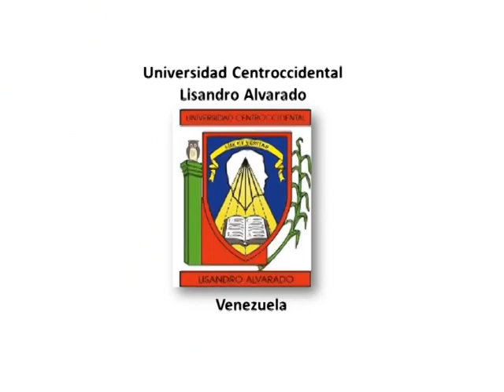Orquesta de Cámara de la UCLA. Tema: Lo que tu sentiras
Orquesta de Cámara de la UCLA. Tema: Lo que tu sentiras (Autor:Rafael MIguel López. Arreglo: Antonio Gimenez). Presentacion realizada durante  el Acto Académico de Conferimiento del   Doctorado Honoris Causa de la Universidad Centroccidental Lisandro Alvarado UCLA a Bartaolomé Finizola Celli en Barquisimeto. Julio 31 de 2012.